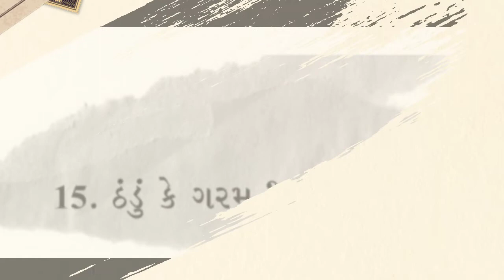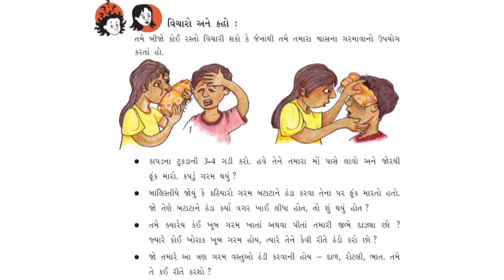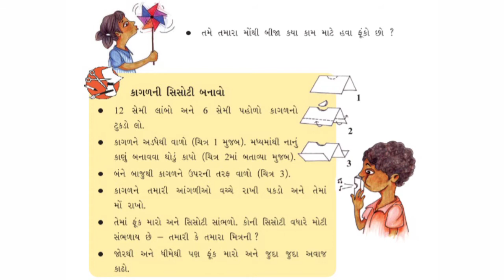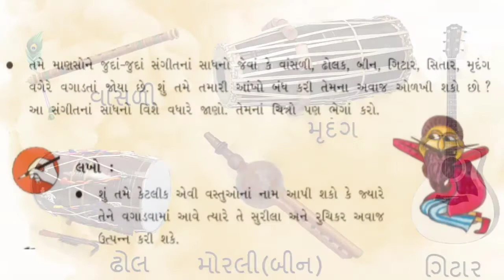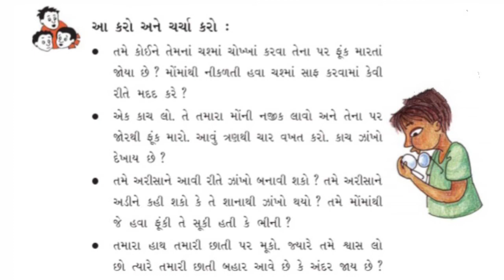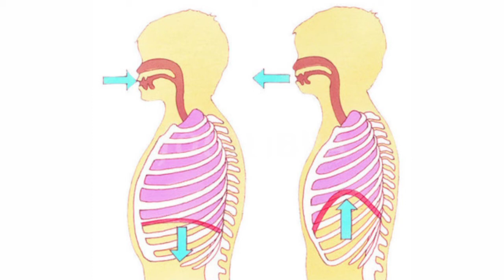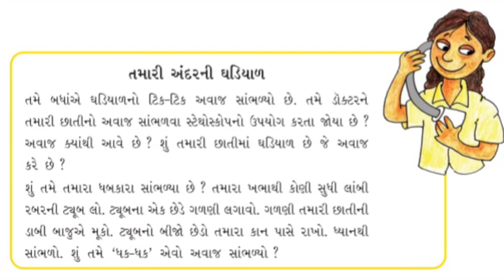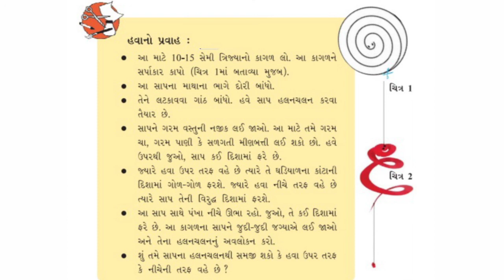ધોરણ-5_ આસપાસ (પર્યાવરણ)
Gharshala buniyadi shikshan vibhag|| STD-5|| આસપાસ(પર્યાવરણ)|| પાઠ-15- ઠંડું કે ગરમ(ભાગ-2)||